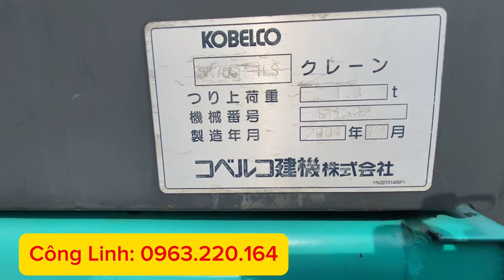Báo giá máy xúc 03 Kobelco SK75UR và Kobelco SK70SR nhập khẩu Nhật Bản, hồ sơ đầy đủ, giá siêu rẻ.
Chuyên cung cấp máy công trình đã qua sử dụng nhập khẩu, máy đào bánh xích, máy đào bánh lốp các hãng như Sumitomo, kobe, Volvo, Hyundai, Doosan.
Xe nhập bãi chính hãng, hồ sơ hải quan đầy đủ.
Bảo hành bơm và động cơ lên đến 3 tháng.
Dọn xe theo yêu cầu
- Vị trí bãi: 49 đường Mỹ Phước Tân Vạn, P. Tân Đông Hiệp, Tp. Dĩ An, Bình Dương.